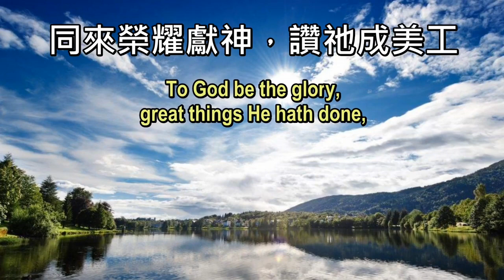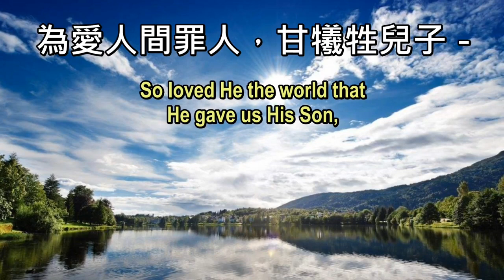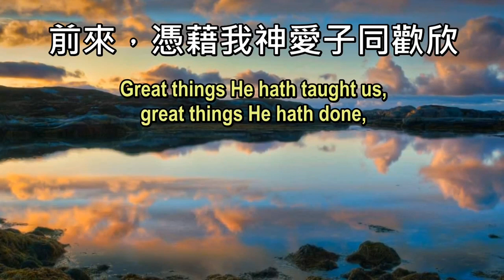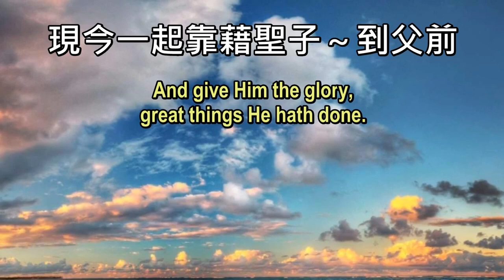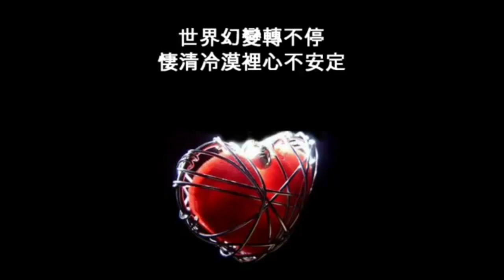詩歌敬拜-頌讚主、獻給我天上的主、燃燒為主